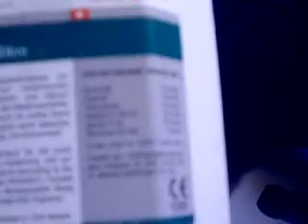Philippine Tattoo Art in Dubai (D.A.T.U.)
Dubai Artist Tattooing Underground
Migz Castor, Jerick Calaguian, Alvin, Sam and Nick Arriesgado